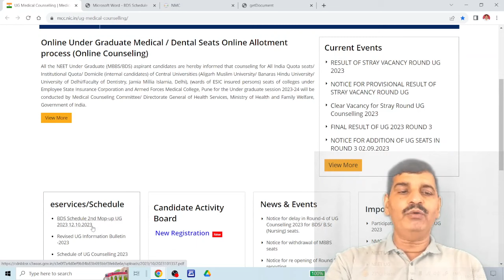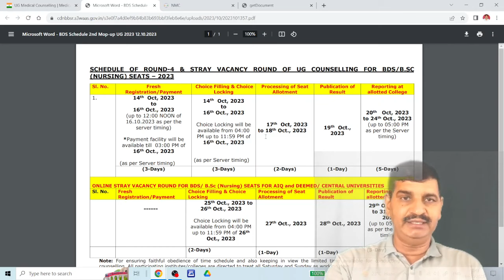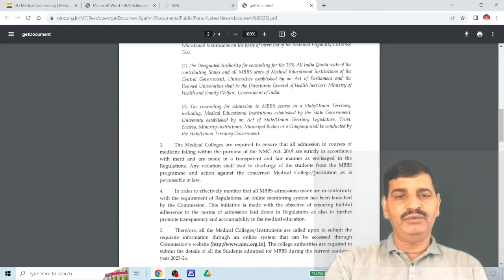NEET 2023 MCC round 4 and Stray round schedule published !! NMC new notice regarding MBBS admission